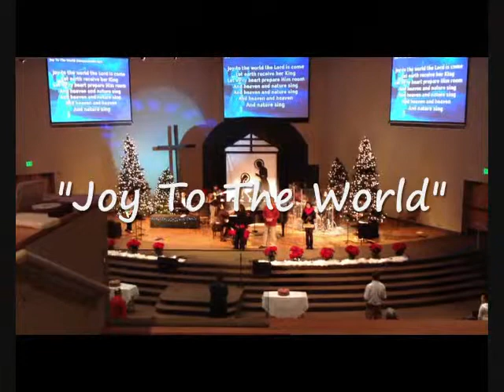Our 2nd Praise & Worship Service of December 2012 at The Point Church (Dec. 9, 2012)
In this video, it shows a couple songs during our 2nd praise and worship service of December 2012 here at the main sanctuary of The Point Church of the Nazarene in San Jose, CA.  The first song is called, "Joy To The World".  The second song is called, "Light of the Stable".  Enjoy the video and be blessed!  Hope you guys are enjoying the holiday season so far :)

(Filmed on Sunday morning, December 9, 2012 at The Point Church in San Jose, CA)